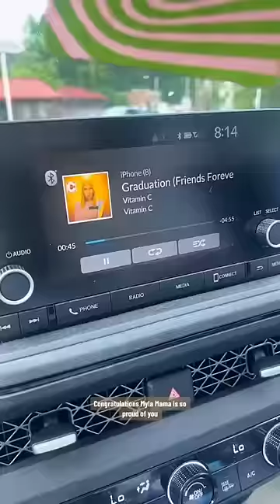Last day of school baby☀️ MorningRoutine | Single Mom Vlog